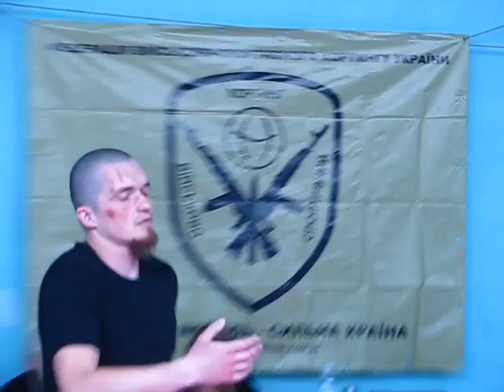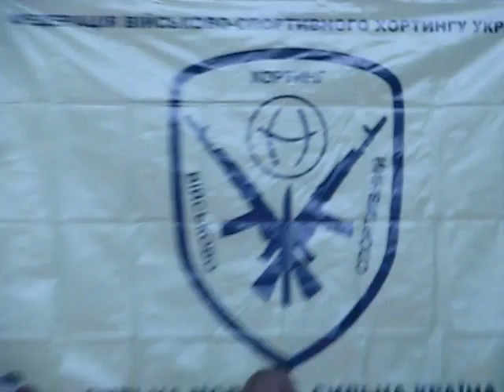Horting. Военно-спортивный хортинг. Клуб ножевого и палочного боя "Fratria Fortis"